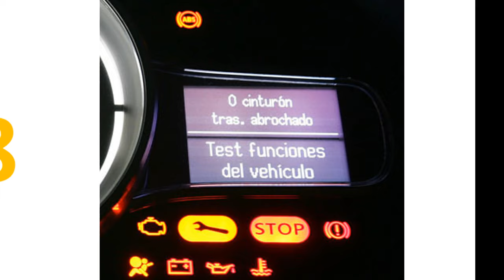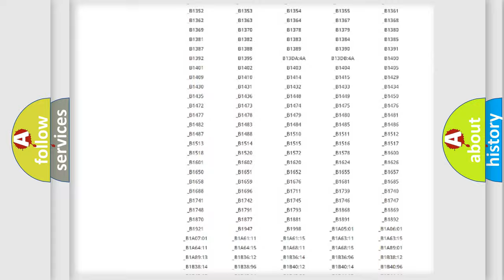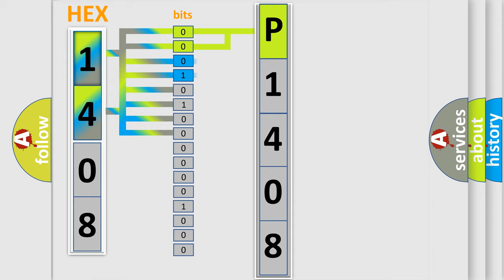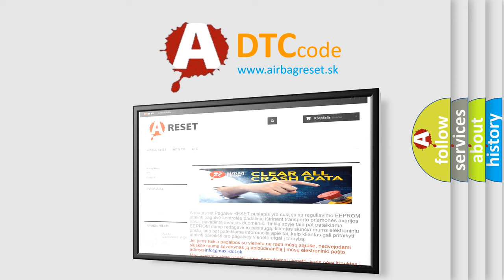DTC Suzuki P1408 Short Explanation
Contents:
0:21 Basic DTC analysis according to OBD2 protocol standard.
1:48 Insight into programming
2:58 A diagnostically understandable description of the Diagnostic Trouble Code
3:05 Basic error definition

Make:
Suzuki
Code:
P1408
Definition:
Keyless Entry System Key Fobs Not Programmed
Description:
The keyless entry system must be enabled.